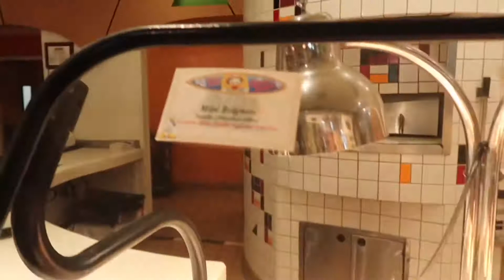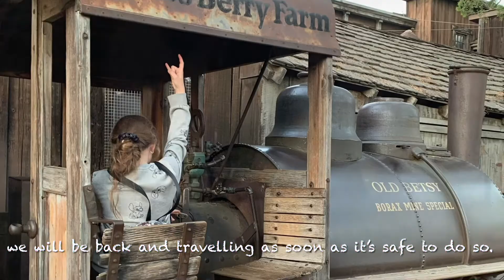The Disneyland California Vlogs February 2020 - Day 7 | Donald’s Seaside Breakfast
This vlog has been along time coming. 1 year ago today actually!

Join us in our last day in California as we visit Donald and friends at his seaside breakfast in Disney’s Paradise Pier Hotel and then off home we go.

If you have joined us for this vlog series then thank you and I hope you had fun.

We’ve missed out on some amazing adventures which have all sadly had to be postponed due to ongoing pandemic but hopefully one day soon we will be able to return to the magic. until then thanks for watching and we’ll see ya real soon.

Xxxx